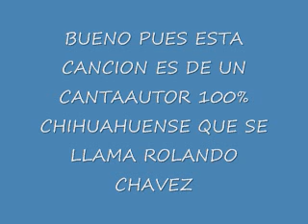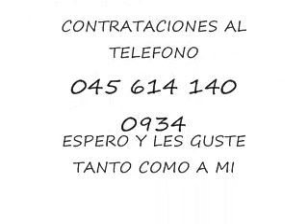MUSICA COUNTRY DE CHIHUAHUA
ESTE VIDEO ES DE UN COMPOSITOR CHIHUAHUENSE HAY QUE APOYARLO POR QUE TIENE MUCHO TALENTO Y SU SUENO ES SALIR EN LA RADIO